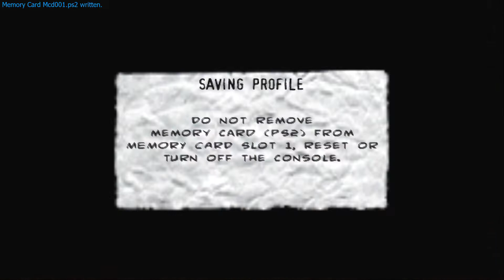The Punisher Part 13: Meat Packing Plant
Welcome back everyone to my playthrough series of Marvel's The Punisher!!

This is a game that is heavily influenced & inspired by The Punisher comic books & The 2004 movie of The Punisher!!

The Russians, Yakuza & Eternal Son have been dealt with at The Pier 74 Docks now it's time to settle with The Gnuccis & their drug operations at the Meat Packing Plant!